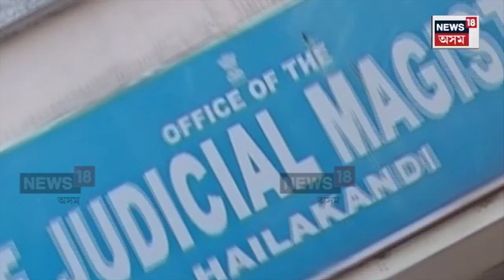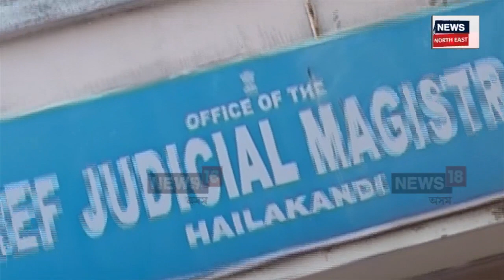Hailakandi News | হাইলাকান্দিত গ্ৰেপ্তাৰ ২০১৯ চনতে ভাৰতত প্ৰৱেশ কৰা দুজনকৈ বাংলাদেশী N18V